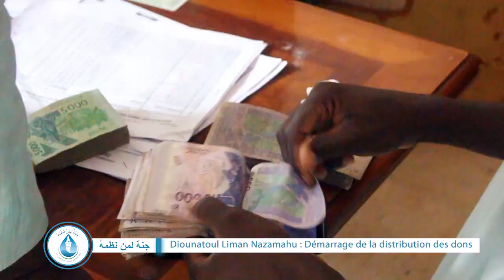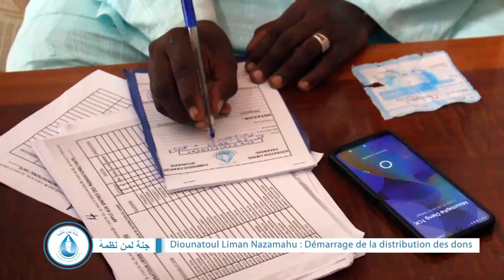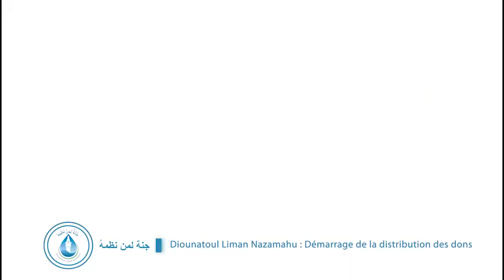Diounatoul Liman Nazamahu Démarrage de la distribution des dons